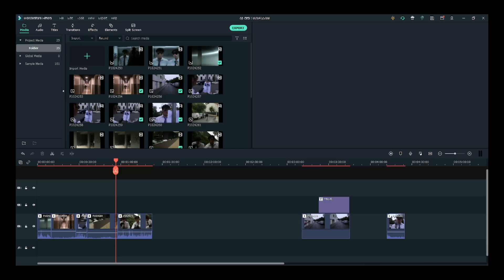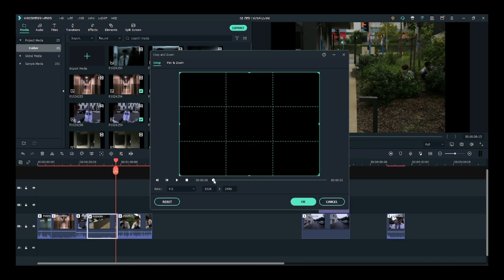"Opération Catastrophe" - Bazar Bizarre - 48H FILM CINEMED 2024